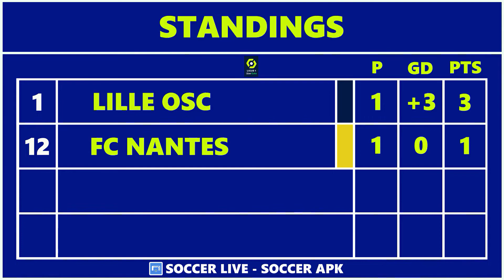FIFA 22 | Nantes vs Lille | Ligue1 2022/23 | Prediction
🔲Next Gen
🔲2022/23
🔲Ligue1 2022/23
⚽Nantes vs Lille
🔲FULL HD Gameplay
🔲BE A MEMBER OF THE CHANNEL
⬛MATCH INFORMATION
⚽Nantes vs Lille
⏱FRI/12/Aug/2022
🔲City : Nantes - France
🔲weather : Night- 34°C - Clear
🔲Stadium : Beaujoire Stadium
🔲Beaujoire Stadium capacity : 37,473
⬛FOOTBALL PREDICTION WITH FIFA 22
🔲PREVIEW
🔲OVERVIEW
🔲Who will win ?
👥Total votes : 2,251
🟨Nantes : 39%
⬜Draw : 24%
⬛️Lille : 37%
⬛️PROBABLE  RESULT
🟨Nantes : ?
⬛️Lille : ?